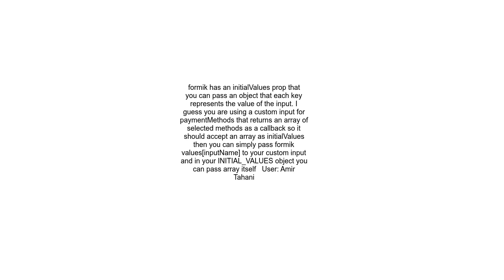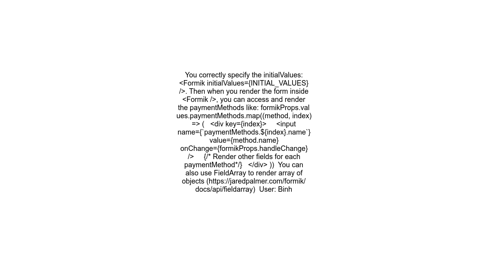Formik how to set initial values from array